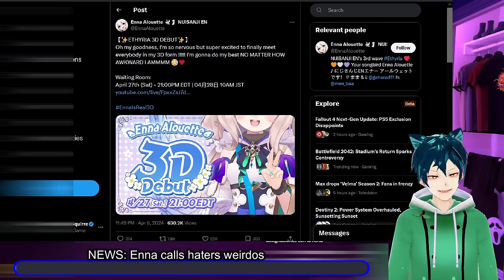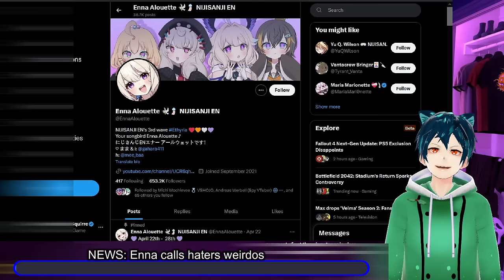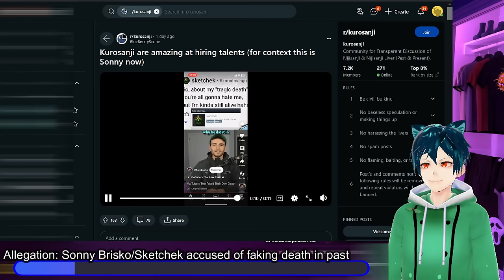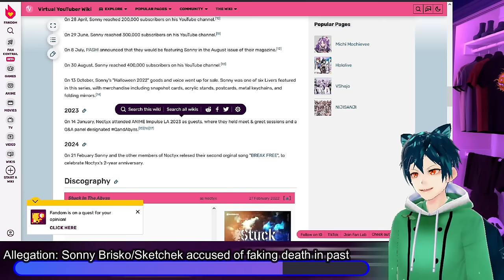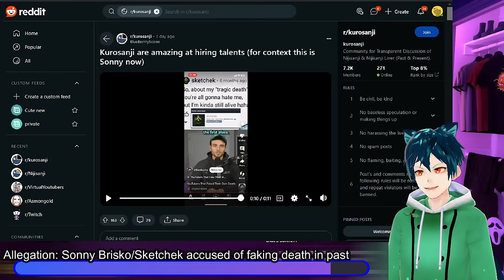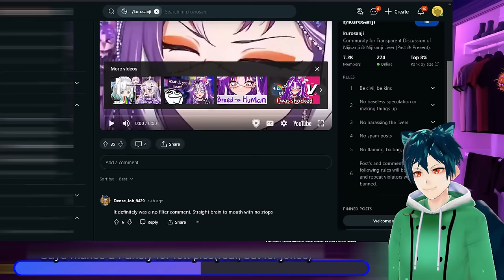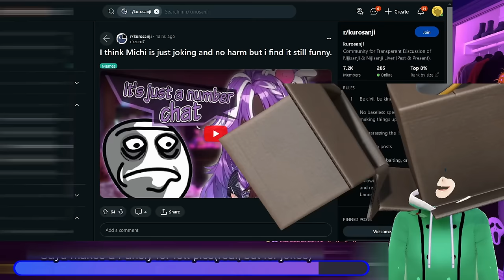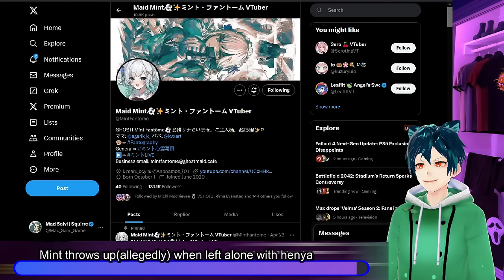Enna calls out haters, sayu joke fansly, sonny noctyx allegations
There is a video that shows enna talking negatively about those who don't like her, and what she thinks of them

Next we have Sonny Brisko, who is alleged to be sketchek. He was a TF2 streamer that had faked his death. No other proof of this other than a video on youtube, so it is an allegation only.

Sayu did the thing!! she made a fansly for her feet! at least that is what she has said, and chat has looked it up and claims that it exists. I am sure this is only for a meme, but it is still funny

Mika/Michi brings up the 2% Niji thing in an interesting way in her stream

Mint allegedly throws up on call with henya when left alone. This is just sounds on a video of their collab, but that is the claim

00:00 Meme and intro
00:26 Enna Calls haters weird
04:52 Allegation: Sonny Brisko/Sketchek accused of faking death in past
08:48 Sayu made a meme Fansly for feet pics
10:21 Mika/Michi brings up 2% on stream in a meme way
12:40 Alleged: Mint throws up(allegedly) when left alone with henya